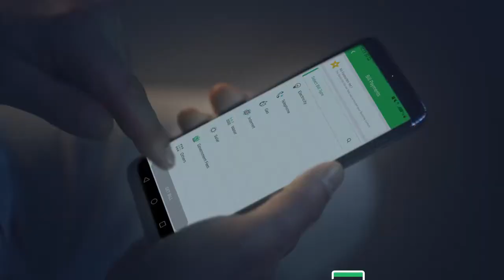Easy Paisa App TVC Produced by BIONIC FILMS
Executive Producer: Salman Farooqi
Producer: Iqra Sheikh & Saad Alavi
Associate Producer: Jamshaid Alam
Line Producer: Anum Ahmed
Post & Animation: Yellow Bean
Post Supervisor & Editor: Irfan Haider
Singer: Sajjad Ali

Agency: Ogilvy
GM: Naved Qureshi
Creative Director: Ali Askari

Client: Telenor Microfinance Bank